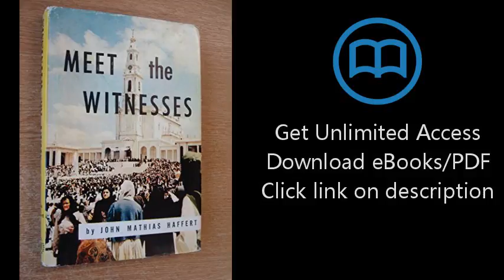Download Meet the Witnesses [P.D.F]